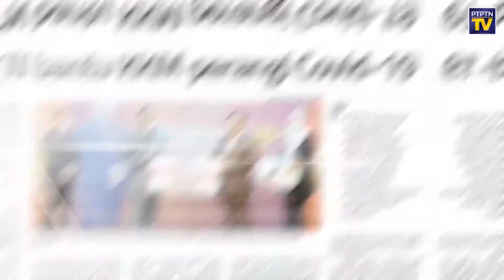Kompilasi program CSR PTPTN akibat Covid-19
Video kompilasi program dan sumbangan CSR PTPTN yang diadakan akibat penularan wabak Covid-19 sepanjang bulan April - Mei 2020 di seluruh negara. Semoga bantuan dan sumbangan yang dihulurkan dapat mengurangkan beban yang ditanggung.